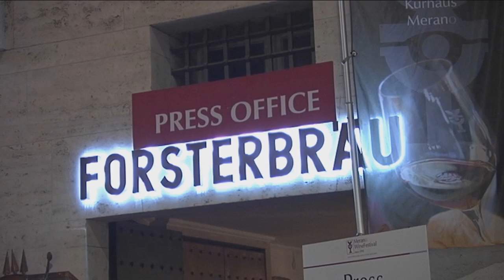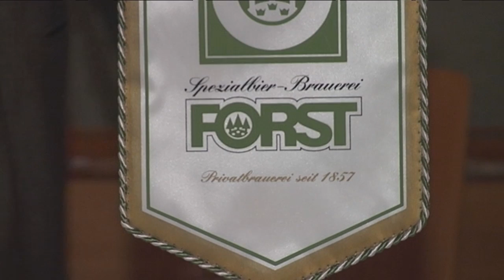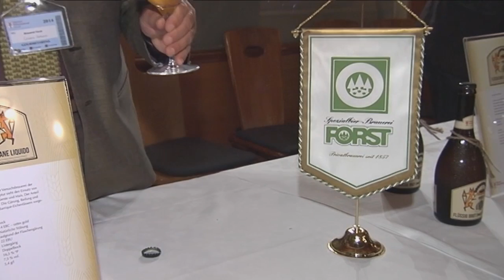Flüssig Brot Bier FORST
Die Brauerei FORST hat eigens für das Meraner WineFestival ein Bier gebraut, das sich „Flüssig Brot“ nennt. Dieses besondere Bier ist den Vertretern der Presse am 8. und 9. November 2014 vorgestellt.